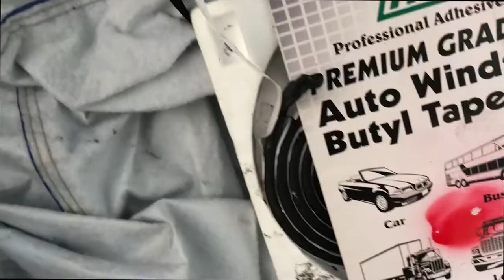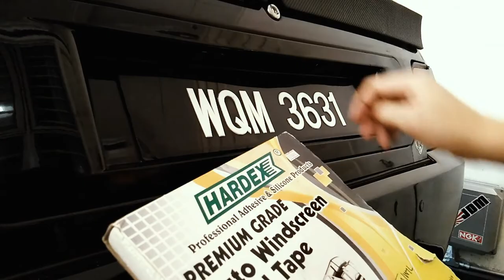Fixing water leakage from number plate panel (Saga LMST)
Fixing my Proton Saga LMST water leakage from the rear number plate panel!